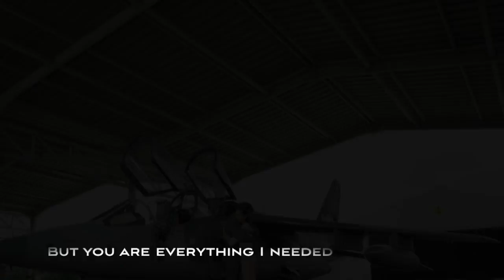𝔸𝕤𝕚𝕒𝕟 𝔻𝕣𝕒𝕞𝕒 𝕄𝕚𝕩 {Please Take Me}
Drama & Couples List:
Bpoop Phaeh Saniwaat / Bhuppae Sunniwat / บุพเพสันนิวาส - Pope & Bella
Khun Mae Suam Roy คุณเเม่สวมรอย - Pop & Bua
Untouchable Lovers 凤囚凰 - Guan Xiaotong 关晓彤 & Song Weilong 宋威龙 (Rong Zhi & Liu Chuxiu)
โสด Stories Season 2 / Sot Story Season 2 - Sean & Pang
Ra Raerng Fai ระเริงไฟ - Ken T & Noon
Sweet Dreams 一千零一夜 - Deng Lun & Dilraba Dilmurat (Ling Ling Qi  & Bai Hai)
คมแฝก Kom Faek 2018 - Mark & Kim
Kai Mook Mungkorn Fai ไข่มุกมังกรไฟ - Puen & Wawaa
Ngern Park Pee เงินปากผี - Denkhun & Eye
Rak Nakara รากนครา - Mark & Taew
Piang Chai Khon Nee Mai Chai Poo Wised (เพียงชายคนนี้ ไม่ใช่ผู้วิเศษ) - James Ma & Kim
นารีริษยา Naree Rissaya - Ball & Benz
Neung Dao Fah Diew (หนึ่งดาวฟ้าเดียว) - James Ji & Taew
Mae Ai Sae Eun - Om & Pooklook
คลื่นชีวิต Kluen Cheewit - Mark & Yaya
Talay Fai - Mik & Stephany
Chat Lam Chi - Louis & Tubtim
Club Friday - Toomtam & Mo
สายธารหัวใจ Sai Tarn Hua Jai - James Ma & Mint
Chai Mai Jing Ying Tae - Ter & Mai
Ra Raerng Fai ระเริงไฟ - Champ & Rinrada
Sanae Nang Ngiew เสน่ห์นางงิ้ว - New & Prim
Paragit Ruk Series - Mik & Stephany
Sanae Nang Ngiew เสน่ห์นางงิ้ว - Alek & Nychaa
Sanaeha Maya - Bank & Toon
สายธารหัวใจ Sai Tarn Hua Jai - Alex & Prim